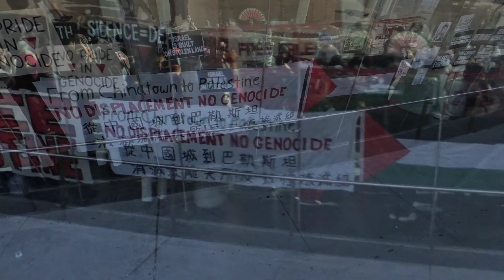Protesters Shutdown Brooklyn Museum NYC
Pro-Palestine Protesters occupied and shut down the Brooklyn Museum on May 31, 2024 demanding divestments and ended the complicit on Gaza Genocide.